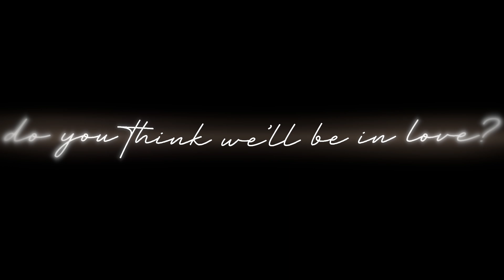diet mountain dew ~ intro for @frozentogether 's comp and @lexie_the_flop ~ dance moms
hey yall!!
if youre a new subscriber from my pfp packs/aesthetic edits, i do make longer things sometimes ahha.
i knew i wanted to do something with this song because i am just utterly in love with this demo. when i couldnt find the perfect audio, i made it ;)

the assignment of mads' comp was to make something significant to yourself. for me, that is those who inspire me.
when making this intro, i watched intros from MANY channels to get inspiration. to name a few;
so many of these channels predate me, and are editors that inspire me so much, even if some of them dont post anymore. this is just a TINY list of those who over the past almost 4 years have helped me become who i am today. i could write a list a mile long listing those whose editing and words have made an impact on me!!
everyone is so creative, strong and amazing in this fandom, and im so grateful to have those i look up creatively to make me a better editor than i was yesterday.

also i showed alex and she really wanted it sooo its her outro aswell haha ilyy

★·.·´¯`·.·★ 𝒘𝒆𝒍𝒄𝒐𝒎𝒆 𝒕𝒐 𝒏𝒐𝒗𝒂 𝒅𝒂𝒏𝒄𝒊𝒏𝒈 ★·.·´¯`·.·★

𝐜𝐡𝐚𝐧𝐧𝐞𝐥 𝐟𝐚𝐪
࣪ ִֶָ☾.ᴡʜᴀᴛ ɪꜱ ʏᴏᴜʀ ɴᴀᴍᴇ? ᯓ★
ᴇᴍᴍᴀ, ᴇᴍꜱ ᴏʀ ɴᴏᴠᴀ!

࣪ ִֶָ☾.ʜᴏᴡ ʟᴏɴɢ ʜᴀᴠᴇ ʏᴏᴜ ʙᴇᴇɴ ᴏɴ ʏᴏᴜᴛᴜʙᴇ? ᯓ★
ꜱɪɴᴄᴇ ᴛʜᴇ ꜱᴜᴍᴍᴇʀ ᴏꜰ 2020

࣪ ִֶָ☾.ʜᴏᴡ ᴏʟᴅ ᴀʀᴇ ʏᴏᴜ? ᯓ★
ɪᴍ 20

࣪ ִֶָ☾.ᴀʀᴇ ʏᴏᴜʀ ʀᴇQᴜᴇꜱᴛꜱ ᴏᴘᴇɴ? ᯓ★
ɪ ᴍᴀᴋᴇ ᴄᴏᴍᴍᴜɴɪᴛʏ ᴘᴏꜱᴛꜱ ʀᴇɢᴀʀᴅɪɴɢ ᴍʏ ʀᴇQᴜᴇꜱᴛ ꜱᴛᴀᴛᴜꜱ

࣪ ִֶָ☾.ᴄᴀɴ ᴡᴇ ʙᴇ ꜰʀɪᴇɴᴅꜱ? ᯓ★
ɪᴅ ʟᴏᴠᴇ ᴛᴏ ʙᴇ! ɪ ᴀʟᴡᴀʏꜱ ꜱᴜʙ ʙᴀᴄᴋ

࣪ ִֶָ☾.ᴡʜᴀᴛ ᴇᴅɪᴛᴏʀ ᴅᴏ ʏᴏᴜ ᴜꜱᴇ? ᯓ★
ɪ ᴜꜱᴇ ᴀꜰᴛᴇʀ ᴇꜰꜰᴇᴄᴛꜱ ᴀɴᴅ ꜰɪʟᴍᴏʀᴀ, ᴀɴᴅ ᴏᴄᴄᴀꜱɪᴏɴᴀʟʟʏ ᴄᴀᴘᴄᴜᴛ

tutorial from: stina and lauren

audio from: me :)

songs: diet mountain dew by lana del rey

beautiful subs count: 1049